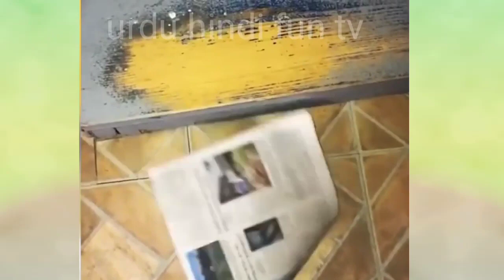Funny cat videos,funny dog videos,funny animal videos